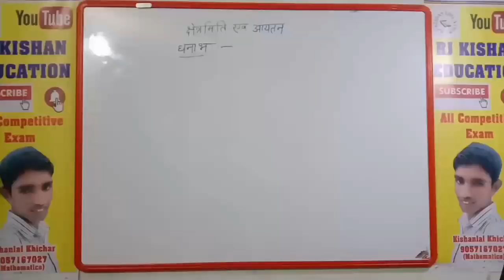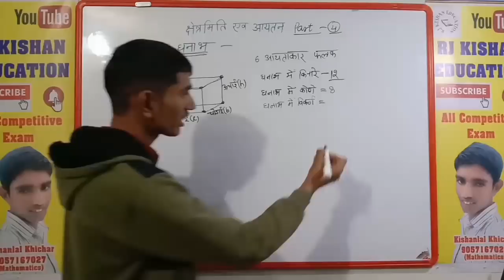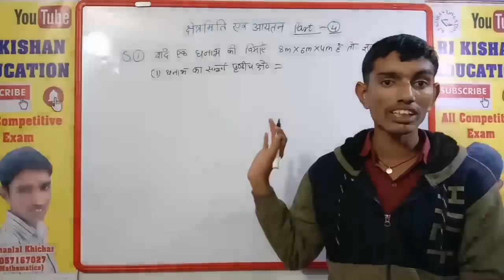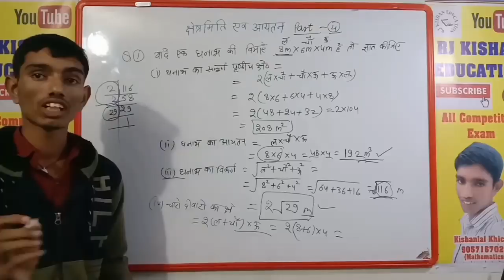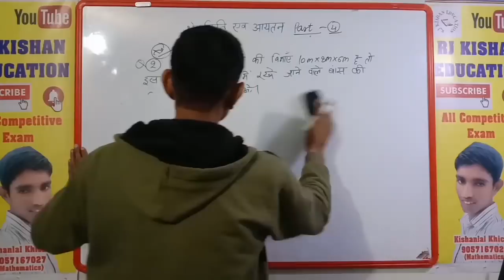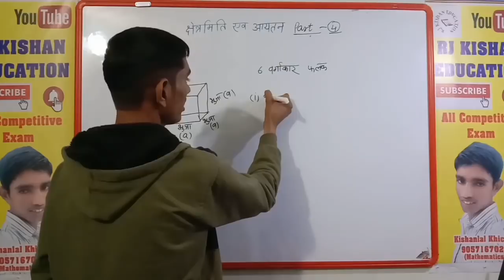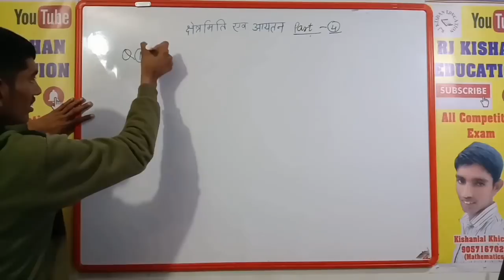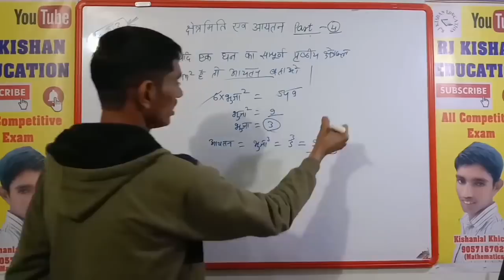घन एवं घनाभ (क्षेत्रमिति एवं आयतन भाग 04) लाइव 🔴 सुबह 07:00 बजे | Maths By Kishan Ji Sir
Army Mathematics By Kishan Ji Sir
maths by Kishan ji sar
Mathematics by RJ sir
Our Online Centre Link
Model Paper E-Book Download
PDF Password RJKISHAN
Mathematics by KISHANLAL Ji sir
Mathematics by KISHANLAL Ji
Mathematics by kishan Ji
Maths by Kishan Ji Sir
Maths by KISHANLAL Ji Sir
Mathematics By Kishan Ji sir
Army Special Mathematics
Mathematics Most Important Questions Live
Army level Mathematics by Kishan ji sir

Army level mathematics most important questions
Army mathematics most important questions
Army Army paper 19 January 2020
क्षेत्रमिति एवं आयतन